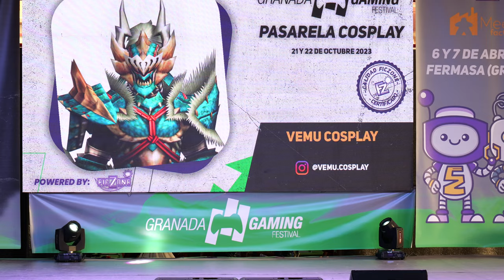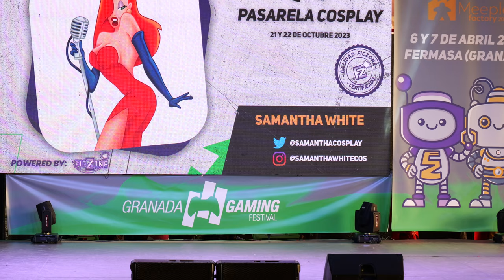Granada Gaming 2023 - Pasarela de cosplay y en 4K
Pasarela de cosplay en Granada Gaming 2023

Premios:
00:06 - Mejor cosplay temática: Monster hunter
00:53 - Mejor peluca / caracterización: Tresh - League of Legends
01:35 - Mejor cosplay de videojuego: Sindragosa - World of warcraft
05:20 - Mejor confección: Jessica rabit
09:34 - Mejor prop o armadura: Blood born